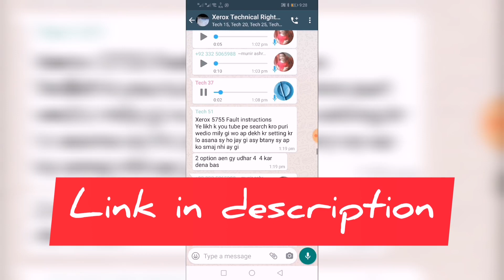Xerox WhatsApp Groups 2020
xerox WorkCentre 5765/5775/5790 upgrading ... - YouTube › watch
Video for xerox 5775 usb
14:29
Jun 15, 2017 - Uploaded by Technical Right Way

Xerox 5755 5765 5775 use printer with ( IP cable ) pcl Driver ... › watch
10:08
WorkCentre 5765/5775/5790 USB Printer ... xerox 5775 printer driver 32 bit xerox ...
Oct 11, 2019 - Uploaded by Technical Right Way

install phase incomplete error Xerox 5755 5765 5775 setting ... › watch
Video for xerox 5775 technicalrightway
1:41
Oct 16, 2019 - Uploaded by Technical Right Way

installation procedure is not complet Installation face problem ... › watch
4:33
Mustafa_Rafique technicalrightway Today I am sure you who to kill you xerox the ... any box without any ...
May 3, 2018 - Uploaded by Technical Right Way

Xerox(Fault instructions R3 Chips ) How to Solve xerox ... › watch
6:17
Mustafa_Rafique technicalrightway Assalamu Alukem Aj ki is video ... Chips ) How to Solve xerox ...
Dec 28, 2017 - Uploaded by Technical Right Way

Xerox 57xxxx 5775 white screen problem solve ... - YouTube › watch
3:18
Xerox(Fault instructions R3 Chips ) How to Solve xerox WorkCentre 5765/5775/5790 Urdu/Hind trw ...
Jan 6, 2020 - Uploaded by Technical Right Way

3:18
xerox whitescreen technicalrightway Xexox workcentre 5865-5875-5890 USB printer Drivers ...

How to axash speed of Xerox model 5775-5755 - YouTube › watch
4:08
Xerox 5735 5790. ... How to axash speed of Xerox model 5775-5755 ... Installation face problem XEROX ...
Oct 14, 2017 - Uploaded by Harji Patel

Xerox 5755 without chip/Crum by raj Kumar - YouTube › watch
3:35
Xerox 5755/5775. ... Xerox 5755 without chip/Crum by raj Kumar. 22,012 views22K views. • Oct 15, 2018 ...
Oct 15, 2018 - Uploaded by Raj Kumar

xerox WorkCentre 5765/5775/5790 56xxx all Xerox solve ... › watch
1:22
Mustafa_Rafique technicalrightway ▻Our Facebook ▻Facebook: Page ...
Jul 22, 2017 - Uploaded by Technical Right Way